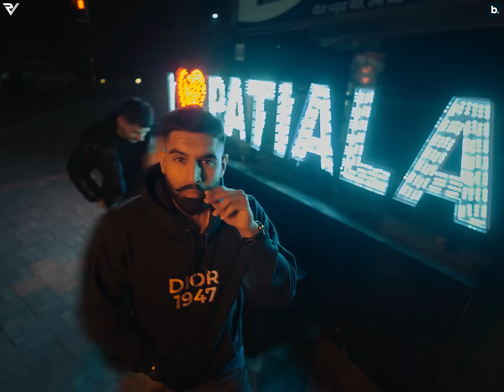Patiala Flow | Parmish Verma | Laddi Chahal | Y Hate? EP | Punjabi Song 2024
"Patiala Flow" featuring Laddi Chahal for those laid-back Patiala vibes - a perfect anthem for cruising with friends on long party rides. The night-shot video captures the essence of Patiala's late-night vibes, featuring stylish models and luxury cars like G Wagons, Rubicon Jeeps, and Thars. Drawing inspiration from the UK Hip-Hop scene, the video enhances its gritty, street-banger vibe. Don't miss this!

🎧 Listen to Y HATE EP on all Audio Streaming Platforms:-

VIDEO CREDITS
Shot & Directed by: Qaran Mallhi
Post Production/Colourist
Lucifer Media Labs
Project by Jatin Alawadhi

AUDIO CREDITS
Singer: Parmish Verma, Laddi Chahal
Lyricist: Laddi Chahal
Produced by: Shekh

|| Find Me On These Profiles ||